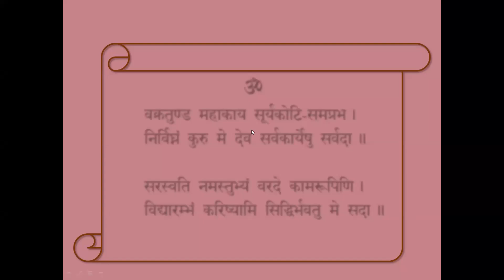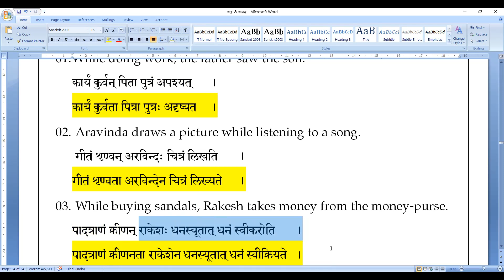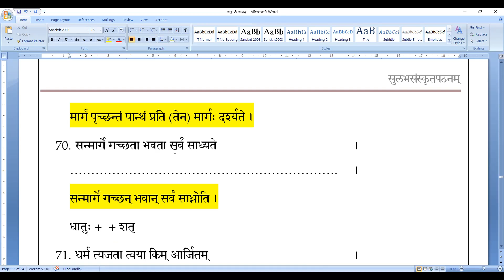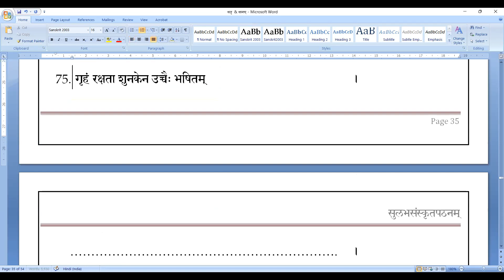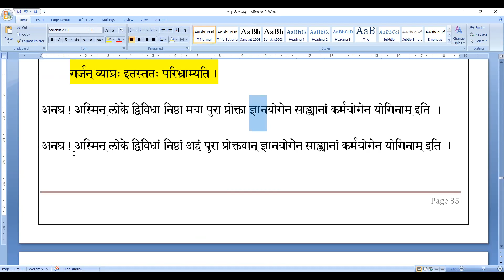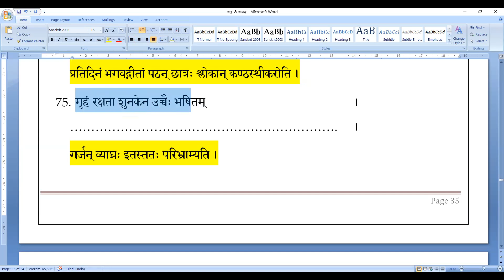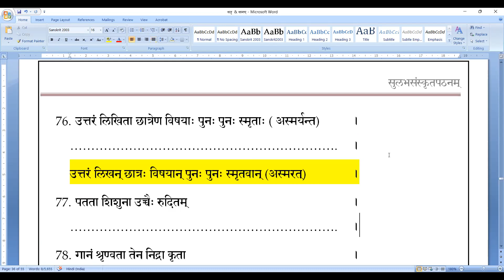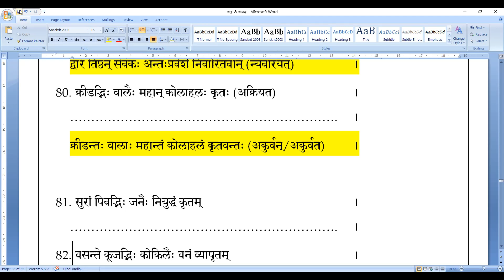10 शतृ-शानच्-प्रक्रिया (English) [ Saṃskṛtam Batch III - 210 ]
शत्रन्तरूपाणाम् अभ्यासः